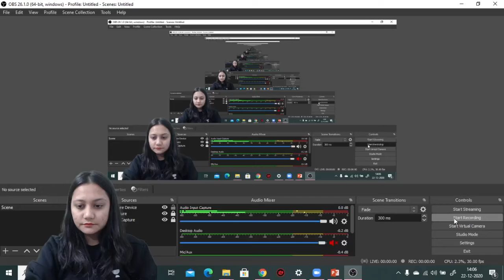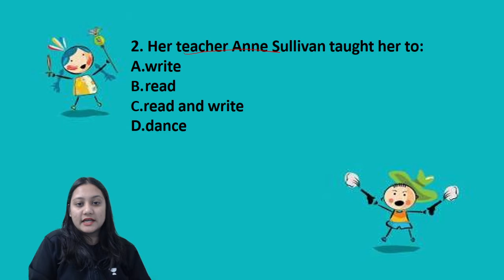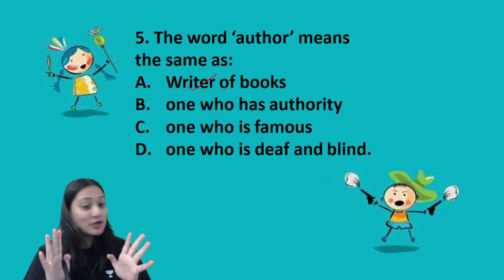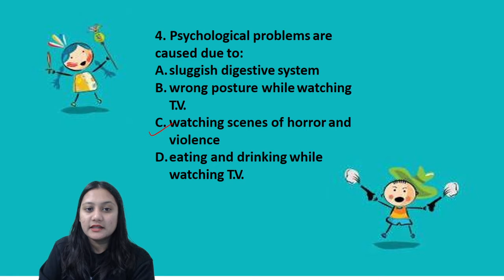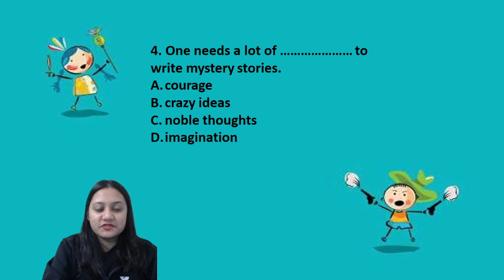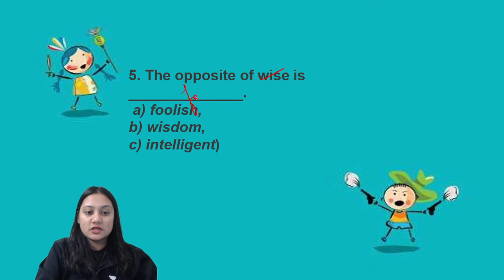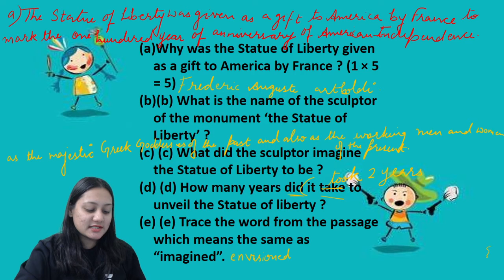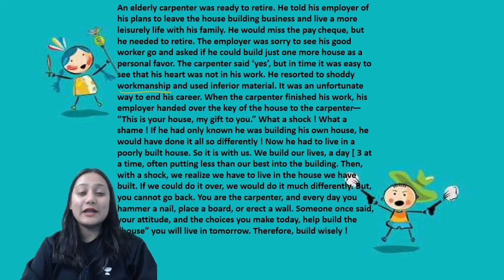Unseen Passages | English | CBSE Commerce | Ambika Dhonkariya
In today's lecture, we’ll be discussing Unseen Passages. Ambika Dhonkariya will help you understand it and prepare a preparation strategy for 11th CBSE Commerce Boards, resulting in fast-forwarding your preparation for 12th CBSE Commerce Board Exams.

Ambika Dhonkariya and more top educators are teaching live on Unacademy.

Unacademy Subscription Benefits:
1. Learn from your favorite teacher
2. Dedicated DOUBT sessions
3. One Subscription, Unlimited Access
4. Real-time interaction with Teachers
5. You can ask doubts in the live class
6. Limited students
7. Download the videos & watch offline